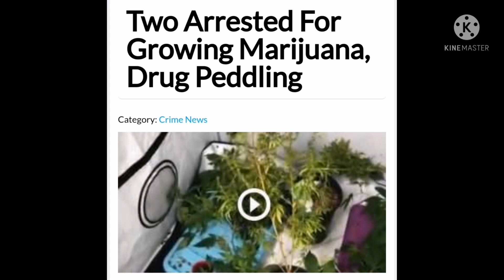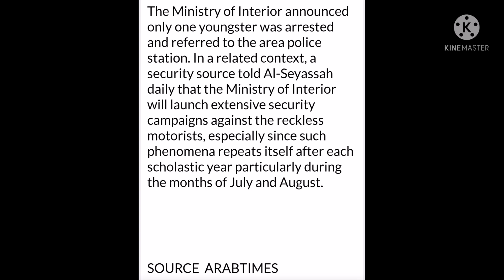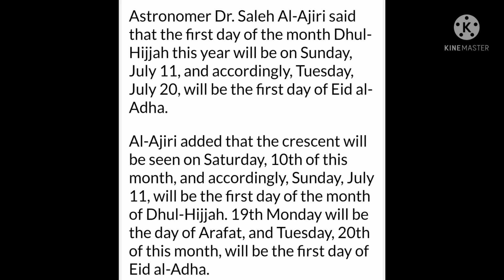KUWAIT Tamil Media(4-7-21)குவைத்தில் கஞ்சா செடி வளர்த்து பிடிபட்ட குவைத் நபர்,மேலும் பல செய்திகளுடன்